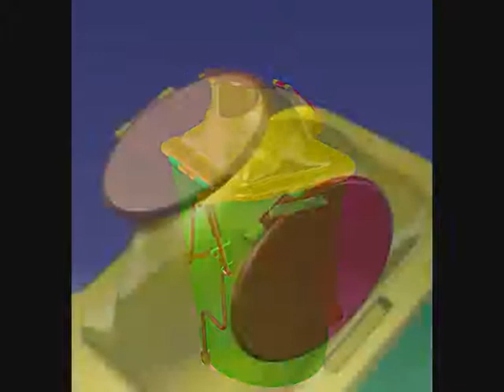Catia, Contenedor01, Catia, Cinematica, Kinematics, ciri